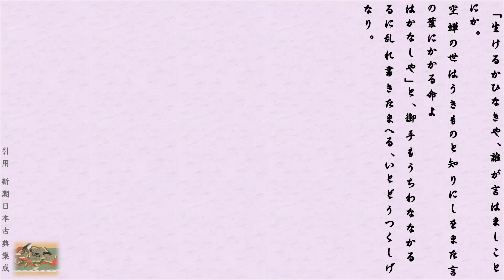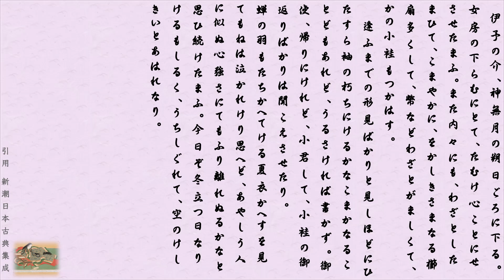空蝉五「別れ」文・朗読岸本久美子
第四章「通り過ぎた女君たち」
瀬戸内寂聴さんは「源氏物語はどこを開いても男と女の愛と恋のお話、光源氏の最大の才能は女たらし」とどこかに書いておられました。たしかに光源氏は、その生涯で、10指に余る女性と関わっています。ただし、彼の恋の狩人時代は、10代のある時期に限定されていて、源氏物語全体を見れば恋物語の分量はさほど多くはないのです。この章では光源氏がその青春時代に関わりを持った女君の中から６人だけをとりあげてみました。月２回、全６回を予定しています。原文の引用はこれまでと同じ新潮日本古典集成によります。